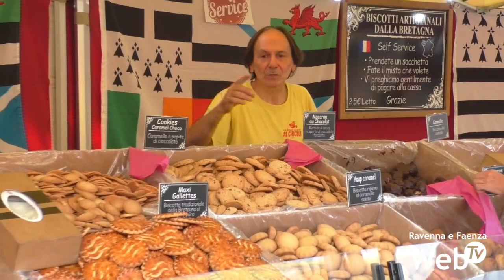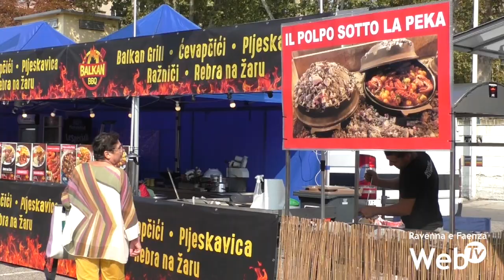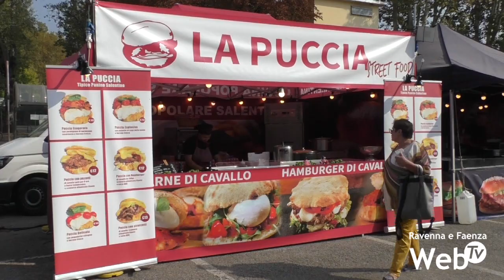A Faenza inaugura Regioni d'Europa: mostra-mercato internazionale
Inaugurato a Piazzale Pancrazi, a Faenza, Regioni d’Europa, la mostra mercato che porta in città prodotti tipici di diversi Paesi. Oltre 60 gli espositori: birre, vini, thè, infusi, dolci, piatti tipici, abbigliamento, gioielli, tessuti, ma anche prodotti per la casa. Dopo aver attraversato il nord Italia, la mostra mercato è arrivata in città grazie a Confcommercio Ascom Faenza. Inaugurato venerdì, l’evento rimarrà in Piazzale Pancrazi fino a domenica sera.